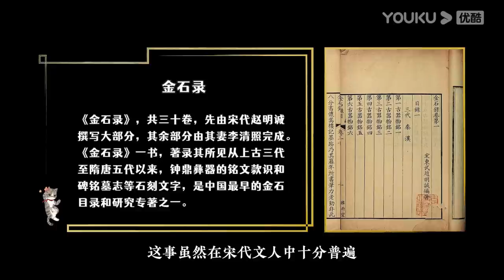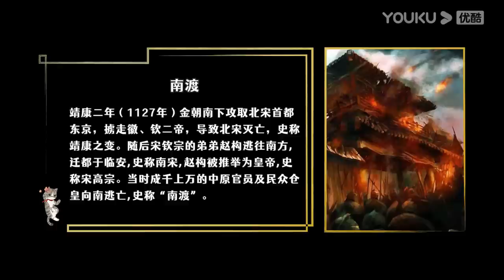李清照，千年来第一风流才女 | 观复嘟嘟 2022 | 优酷纪实 YOUKU DOCUMENTARY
【观复嘟嘟 2022】新年伊始，《观复嘟嘟2022》温暖上线。焚香、烹茶，马爷带你纵论古今，在父辈往事、文学故事、江湖旧闻. 捡拾哲思雅趣，更链接当下生活里的体验、感悟。述往事，悟当下，马爷带你一起嘟嘟2022。
★更新时间：1月18日起，每周二晚20点（UTC+8）更新1集。首集免费，第2集起优酷纪实会员抢先看3天。